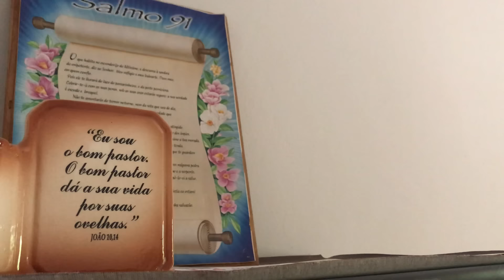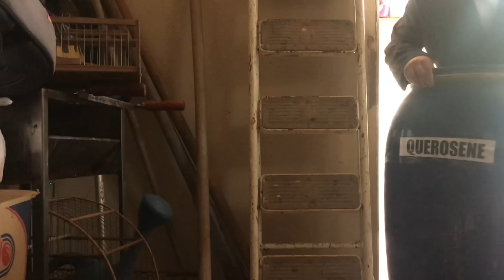ELA SAIU COM UM PADRE E VIROU MULA SEM CABEÇA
A LENDA URBANA DA MULA SEM CABEÇA DIZ QUE SE UMA MULHER TEM UM CASO AMOROSO COM UM PADRE, ELA FICA AMALDIÇOADA E DURANTE A NOITE SE TRANSFORMA NO SINISTRO ANIMAL.
ESTE É NOSSO VÍDEO DE TERROR SOBRE O ASSUNTO.
SINOPSE - Algo de muito estranho esta acontecendo em uma paroquia de uma comunidade rural e quando a noite chega, o pesadelo vira realidade.

NÃO SE ESQUEÇA DE NOS AJUDAR COM O SEU LIKE!